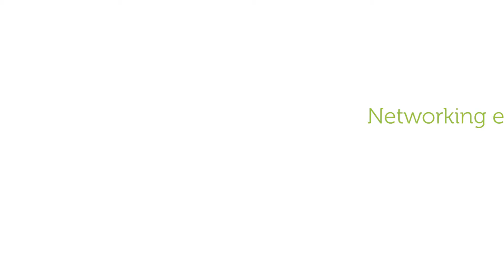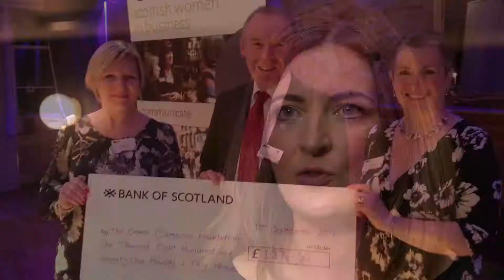Scottish Women in Business 2017